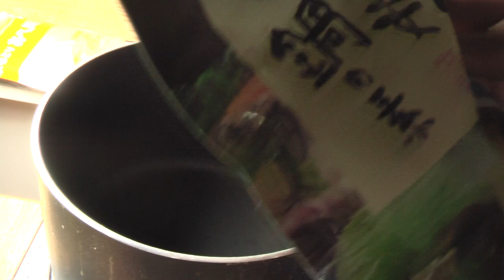台灣美食🇹🇼日本人🇯🇵の午餐